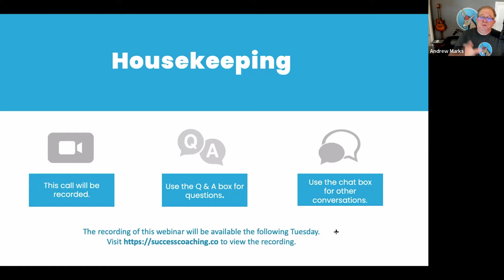CSM Mastermind: Leveraging Customer Success Advocates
During this CSM Mastermind learning session, we asked three Customer Success professionals to share their advice and tips for leveraging advocates effectively.